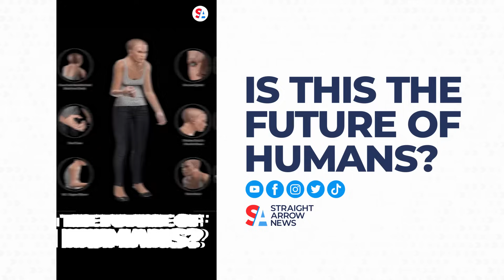How technology could transform the human body by year 3000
Researchers are sharing a look into the far future. They’ve created a rendition of what human beings could look like by the year 3000.

Researchers at Toll Free Forwarding have put together a model, claiming it depicts how humans could evolve based on our habits with technology now.